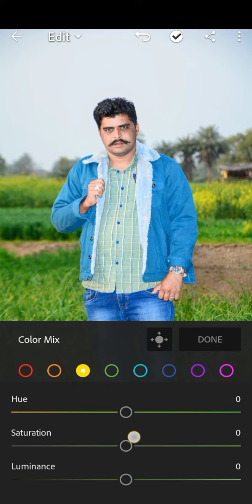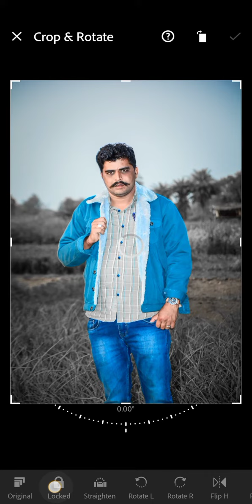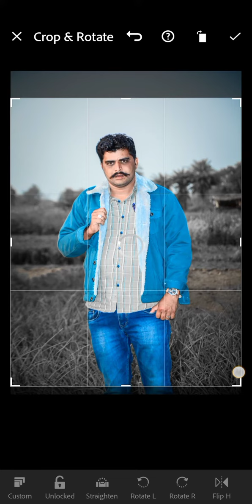Lightroom || blue and black photo tone editing || tutorial